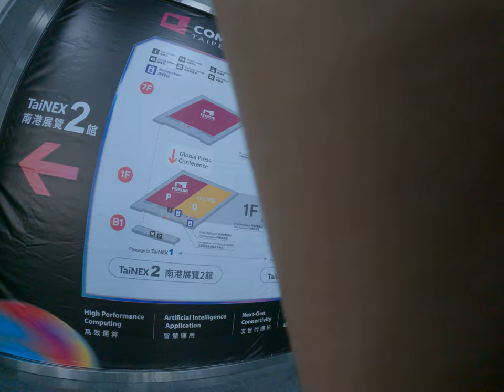typee computer floor information in London Exhibition Center what the f computex